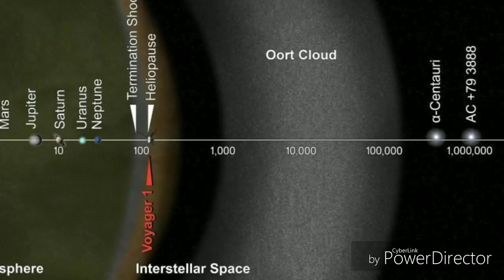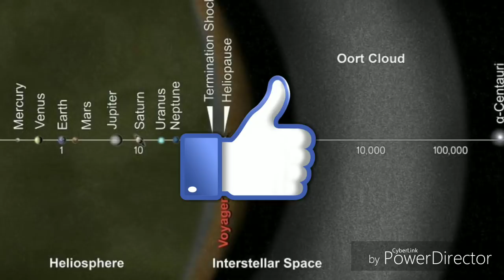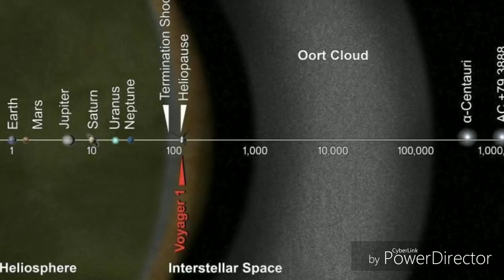சூரிய ஒளி இவ்ளோ துரம் போகுது யப்பா ...